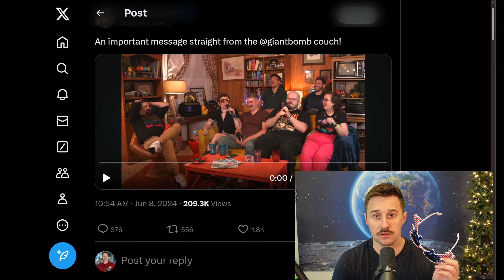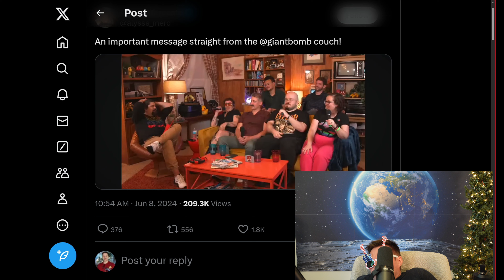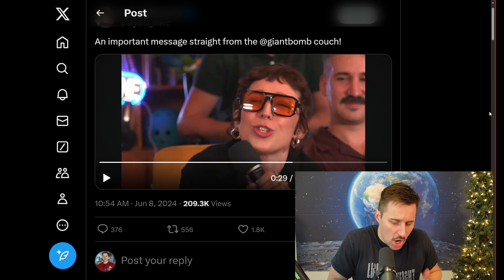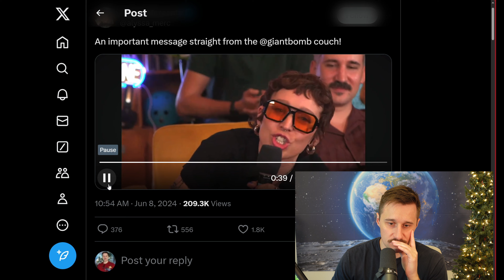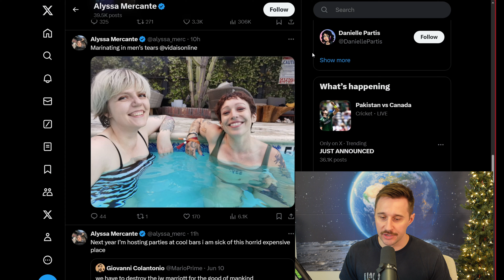The Most Useless Job In The World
Cringe Video Game Journalist never fail to let us know their political views. Obviously most of this is just for comedic effect. BUT, when making a video game your #1 concern as a developer shouldn't be "inclusivity to appeal to a modern audience". It should be designed to be fun for your paying player base.